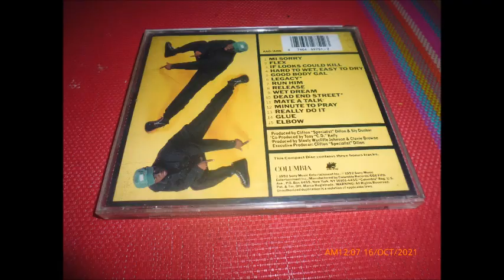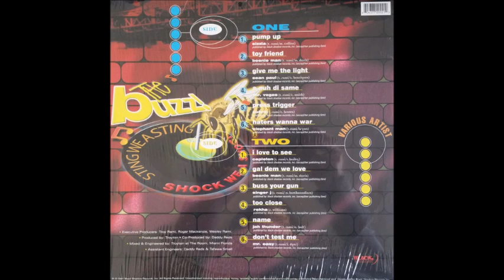Mad Cobra - Press Trigger (Buzz Riddim) 2001 Remasterizado SD